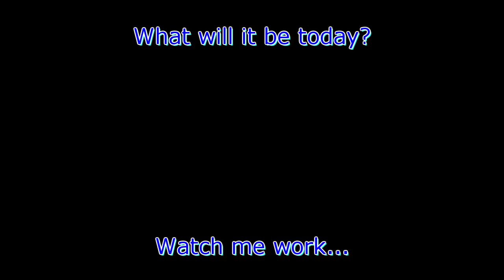Lifelong coolant???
Thomas
Burnaby, BC
V5H 0A4
Canada